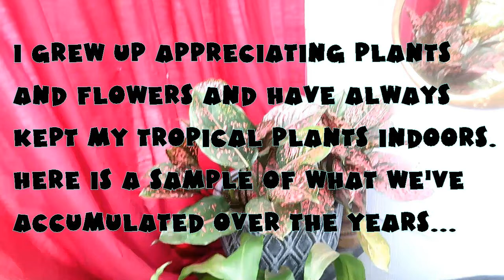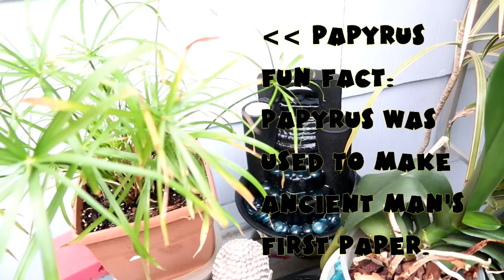Going Green (Literally!)